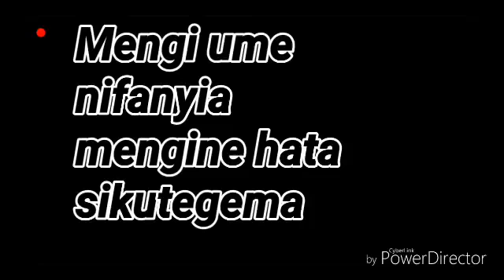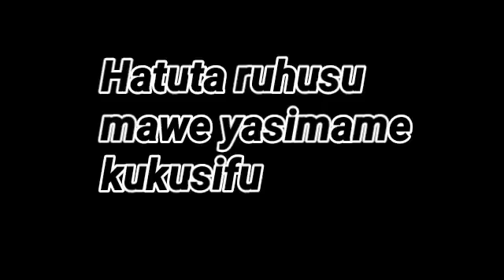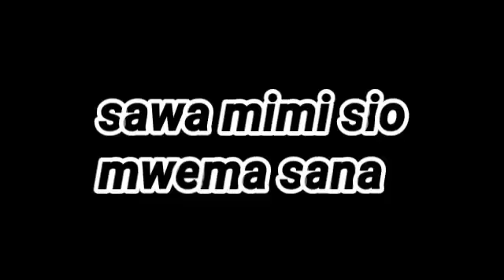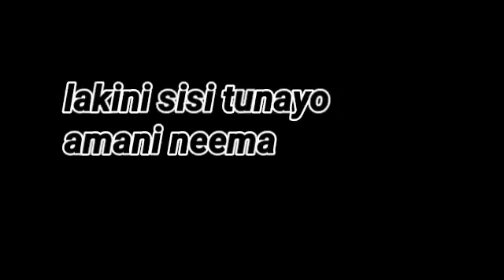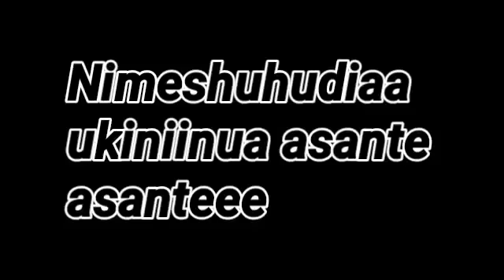Asante(lyrics video)- Victorious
asante gospel tanzaniagosple Victorious is a gospel music band from UKWATA Mzumbe secondary school using contemporary music genres to spread the god news and praise GOD altogether
The song ASANTE is their debut song form their upcoming album named ASANTE.